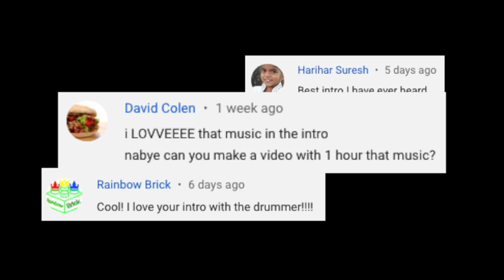Channel Trailer - puzzLEGO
To celebrate, I have made a much longer intro displaying many snippets of my past videos for you to enjoy. This will also be my channel trailer. We are half way to 1000, let's get there!